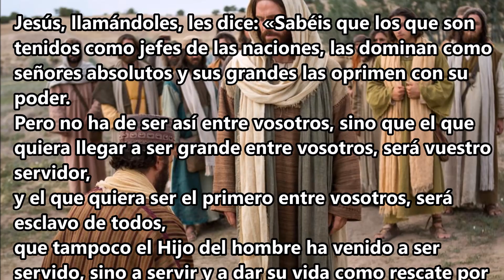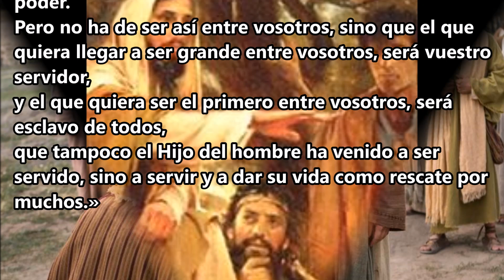20/10/2024/- XXIX Domingo Ordinario-Marcos 10:42-45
4Pues recta es la palabra de Yahveh, toda su obra fundada en la verdad;
5él ama la justicia y el derecho, del amor de Yahveh está llena la tierra.
18Los ojos de Yahveh están sobre quienes le temen, sobre los que esperan en su amor,
19para librar su alma de la muerte, y sostener su vida en la penuria.
20Nuestra alma en Yahveh espera, él es nuestro socorro y nuestro escudo;
22Sea tu amor, Yahveh, sobre nosotros, como está en ti nuestra esperanza.